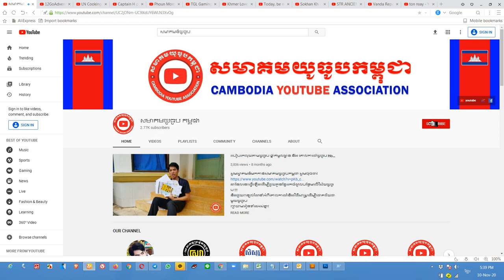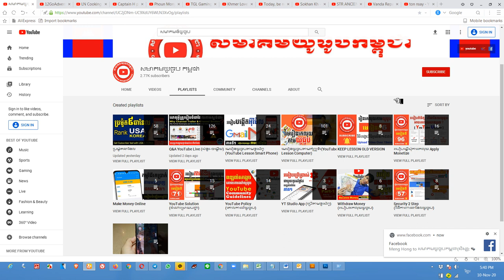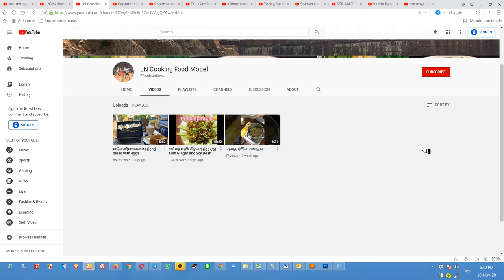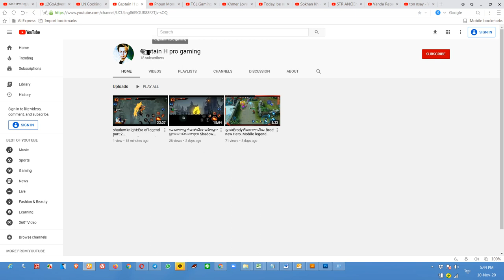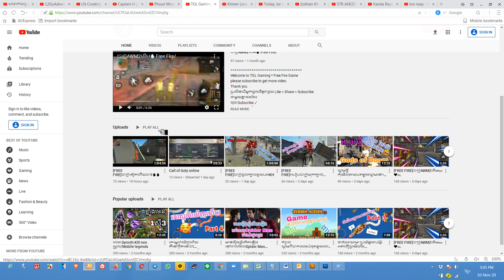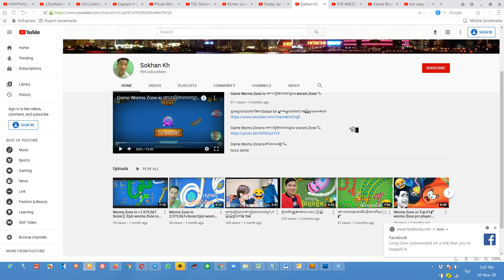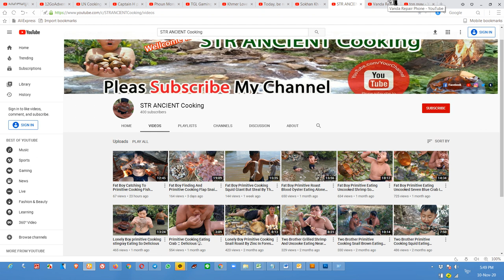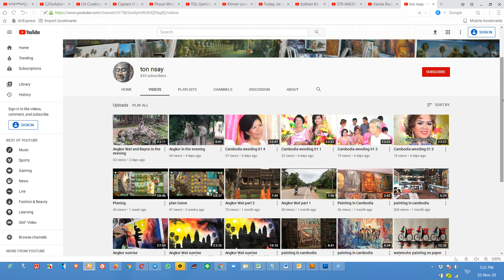Rank Your YouTube ប្រម៉ូត11ឆានែលស្គាល់មគ្គុទេសទេសចរ Promote Free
ឆានែលនេះធ្វើឡើងដើម្បីជួយកូនខ្មែររកចំណូលបន្ថែមលើវិស័យយូធូប !!!
និងជួយពន្យល់ណៃនាំអំពីគោលការណ៍និងវិធីសាស្រ្តដើម្បីជោគជ័យជាមួយយូធូប
ព្យាយាមរៀនទាំងអស់គ្នា!

ប្រើសំរាប់បង្រៀនការរកលុយជាមួយយូធូប (មេរៀនយូធូប)
ប្រើសំរាប់ប្រម៉ូតឆានែល
ប្រើសំរាប់ប្រម៉ូតឆានែល
ប្រើសំរាប់បង្រៀនយូធូបនិងការកំសាន្ត
ប្រើសំរាប់បង្រៀនផ្នែកឌីហ្សាញ

សូមអរគុណ